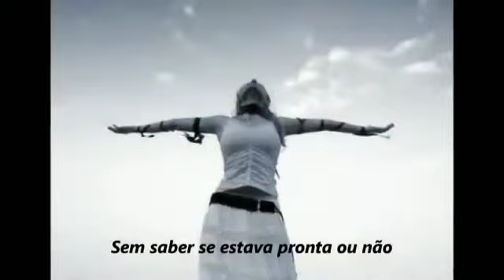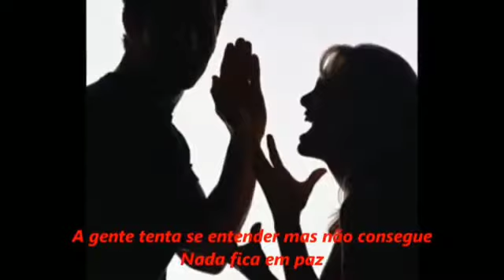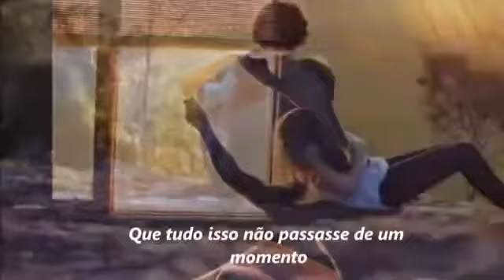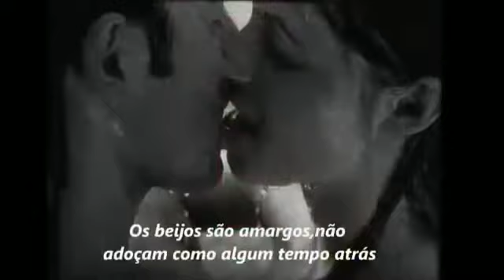quando amanhecer George Henrique e Rodrigo